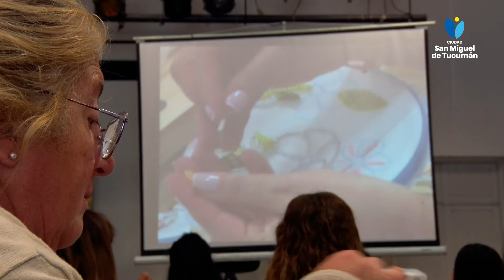Un taller gratuito de Pedrería y Alta Costura invita a emprender entre agujas, hilos y lentejuelas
Este sábado finalizó el curso gratuito de Pedrería y Bordado de Alta Costura que se dictó en la Casa del Bicentenario, (Adolfo de la Vega 505) a cargo de la experta en la materia Mariana Ruíz Rivadeneira, que cuenta con más de 30 años de experiencia en el arte del bordado con piedras, lentejuelas y canutillos, entre otros materiales. De la iniciativa impulsada, por la intendenta Rossana Chahla participaron 120 personas, pero se inscribieron más de 1700 personas, cifra que superó las expectativas de los organizadores.

El curso se dictó en el marco del programa de capacitaciones gratuitas “Empleo Joven” de la Dirección de Niñez y Juventud  con el objetivo de brindar las herramientas necesarias que impulsen a los ciudadanos y ciudadanas a desarrollar sus propios emprendimientos y a mejorar sus negocios.